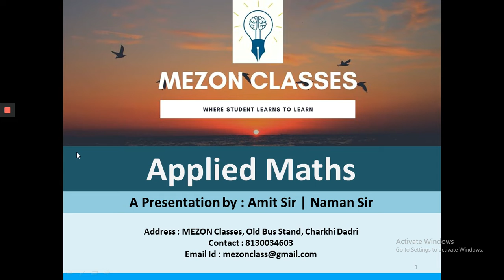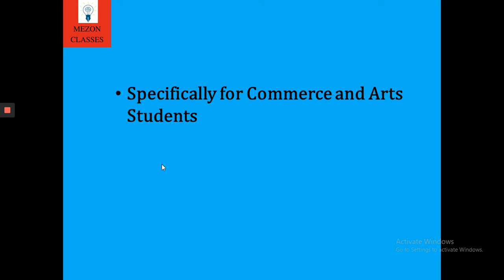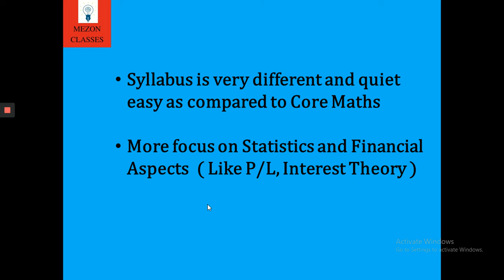Applied Maths vs. Core Maths ( For 11th & 12th Class Students ) | Amit Sir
Hello Everyone,